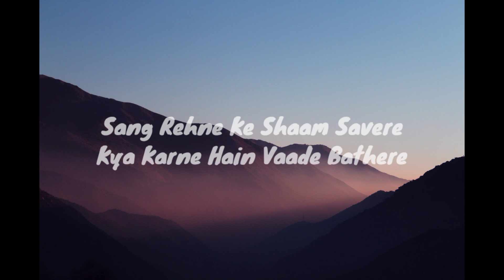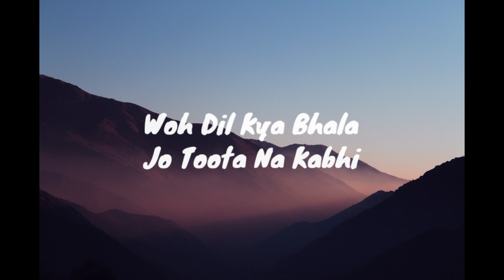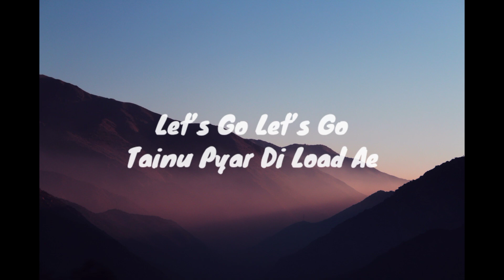Pyar Hota Kayi Baar Hai Lyrical song | ranbir kapoor and shraddha kapoor